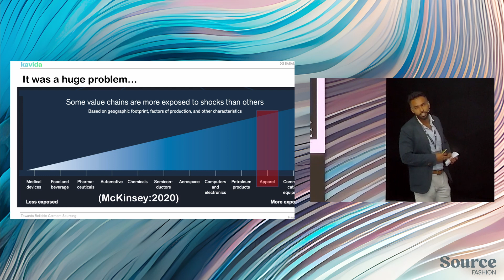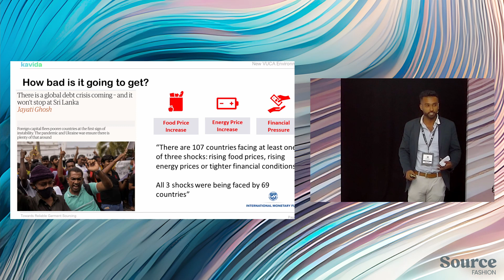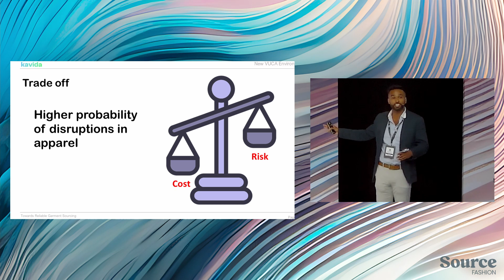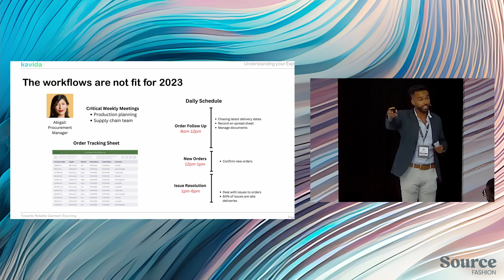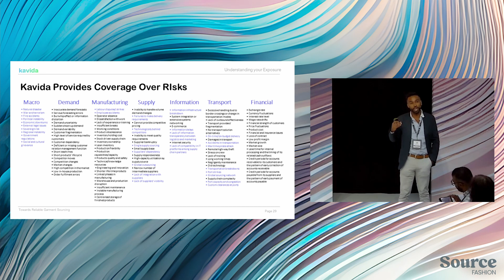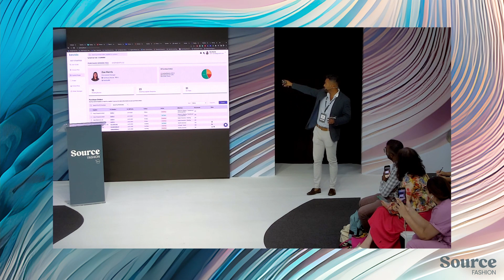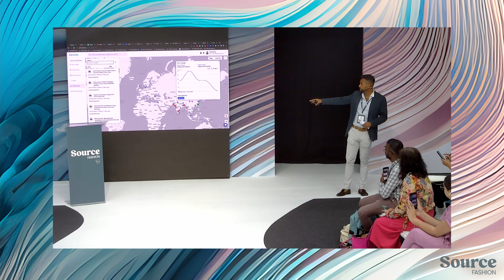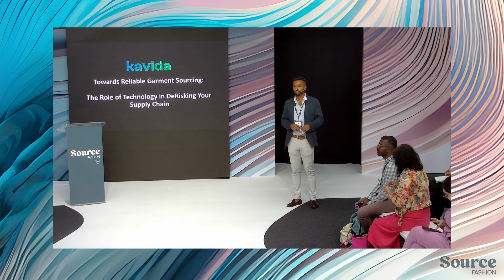Kavida - Reliable Garment Sourcing